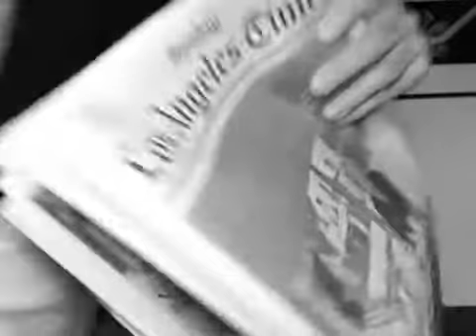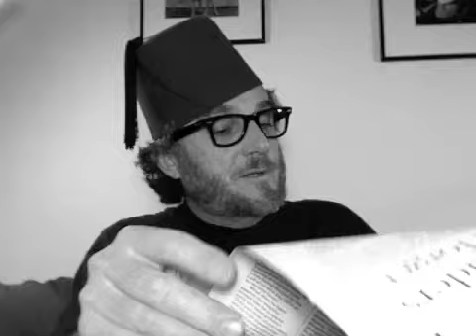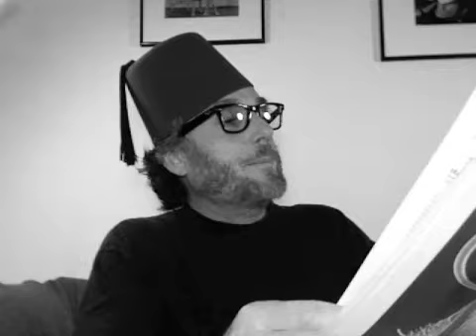Fez Night Now Even Fezzier.m4v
Greetings fellow citizens! Welcome to Fez Night.
My weekly video blog which I record every Sunday night (almost).
I free associate and talk about stuff in my corner of YouTube, current events, my life, politics. . .  whatever.
In other words, I babble.